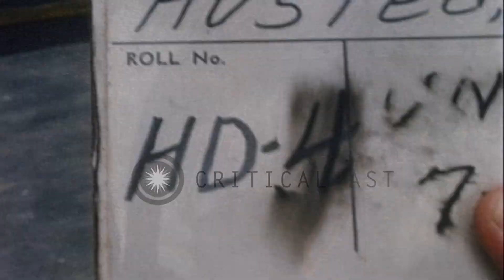Aircraft on flight deck of USS Constellation (CVA-64) at Yankee Station, Gulf of ...HD Stock Footage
Aircraft on flight deck of USS Constellation (CVA-64) at Yankee Station, Gulf of Tonkin, Vietnam, during replenishment

Aircraft lined at the flight deck of USS Constellation (CVA-64) at Yankee Station, Gulf of Tonkin. USS Constellation pulls from USS Pollux (AKS-4) following unrep (underway replenishment). C-1A type aircraft towed backwards over the flight deck by a tractor. Smoke comes from the smokestack of USS Constellation. E-2A aircraft parked. Two men walk on deck carrying spare parts and tire. Character drawings and remarks written on Zuni rocket pods under wing of A-4 Skyhawk airplane. Location: Gulf of Tonkin Vietnam. Date: July 6, 1967.

57,000+ broadcast-quality historic clips for immediate download.